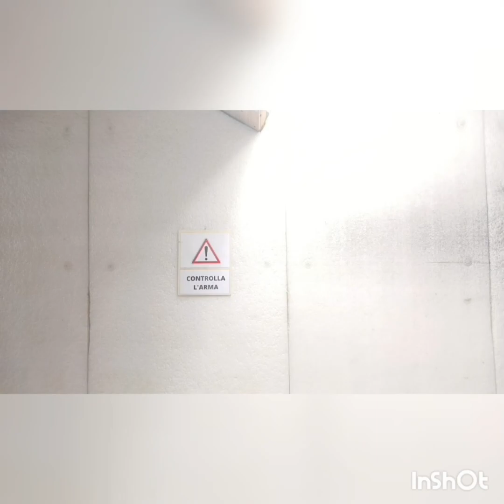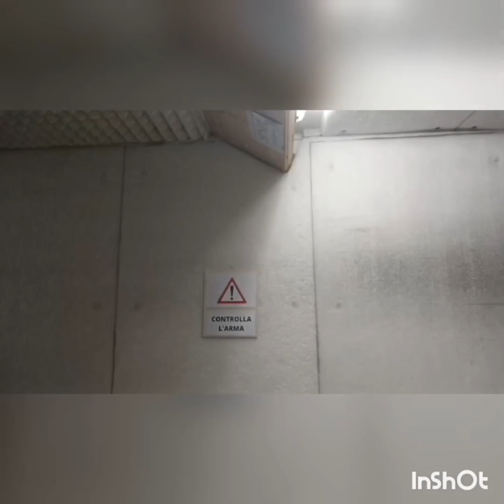TEST CALCIATURE ANTI-RINCULO . BERETTA E BENELLI